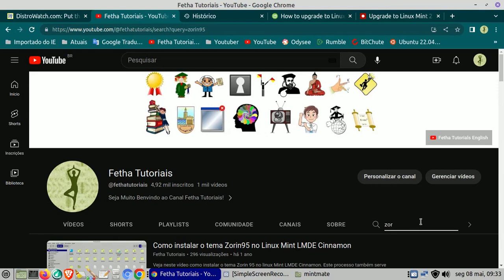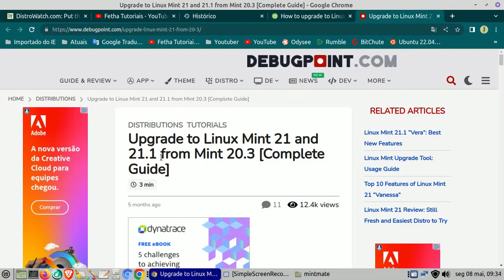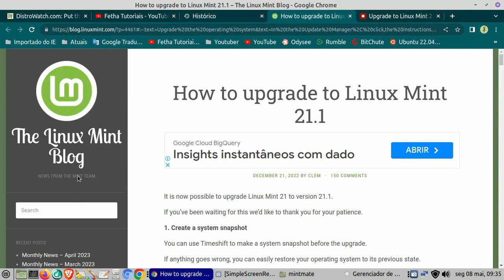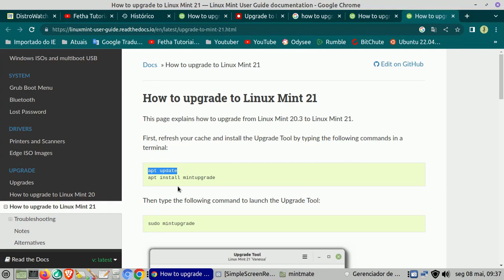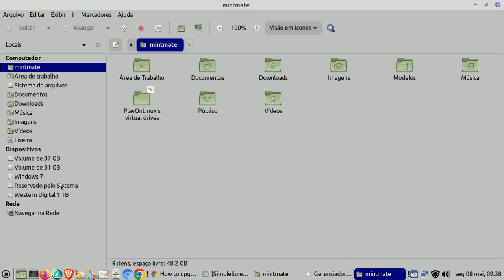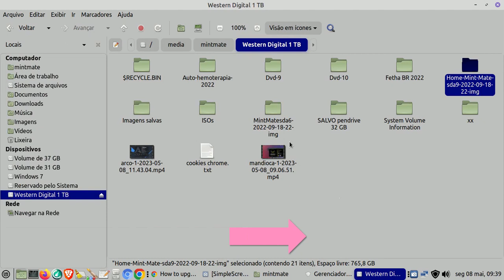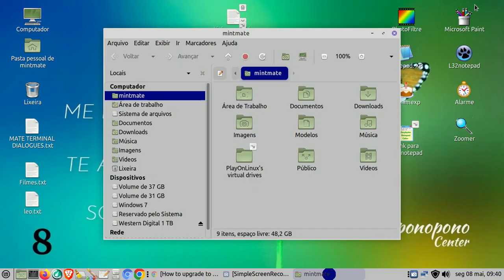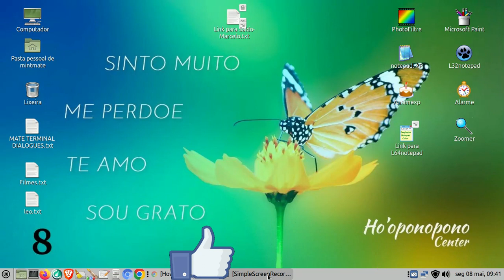Como fiz o Upgrade do Linux Mint sem formatar o PC. Atualizei do Linux Mint 20.2 para a versão 21.1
Como eu fiz o upgrade! Acompanhe TODOS os passos do upgrade do Linux Mint da versão 20.02 para a versão 21.1

DISTRIBUIÇÕES,TUTORIAIS (DISTRIBUTIONS,TUTORIALS)
Atualize para Linux Mint 21 e 21.1 do Mint 20.3 [Guia Completo]
3 minutos de leitura

Como atualizar para o Linux Mint 21
Esta página explica como atualizar do Linux Mint 20.3 para o Linux Mint 21.

Como atualizar para o Linux Mint 21.1
Agora é possível atualizar o Linux Mint 21 para a versão 21.1.

1- Quer aprender Linux. Como usar o Linux? Comece com o Linux Mint. Melhor distro para iniciar